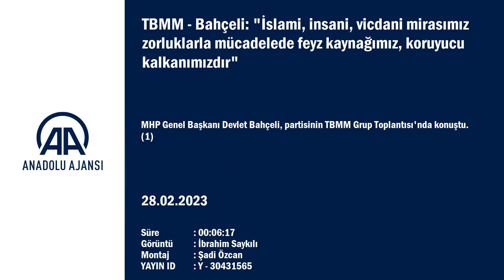MHP Genel Başkanı Devlet Bahçeli, partisinin TBMM Grup Toplantısı'nda konuştu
GÖRÜNTÜ DÖKÜMÜ : - MHP Genel Başkanı Devlet Bahçeli'nin salona gelişi - MHP Genel Başkanı Devlet Bahçeli'nin kürsüye çıkışı - MHP Genel Başkanı Devlet Bahçeli'nin konuşması

TBMM - Bahçeli: "İslami, insani, vicdani mirasımız zorluklarla mücadelede feyz kaynağımız, koruyucu kalkanımızdır"